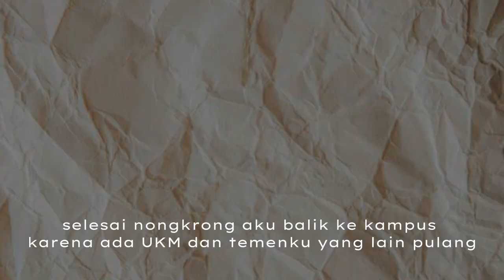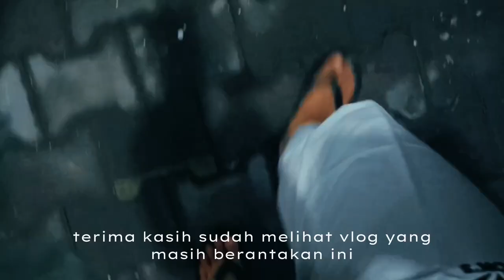Campus Vlog | A Day in My Life | Ngampus, Nongkrong, Taekwondo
Halo semua
Kenalin aku Nabila Mahasiswi Semester 2 di Universitas Slamet Riyadi. Maaf karena ini bener-bener video pertama aku. Untuk kedepannya semoga bisa lebih rajin bikin videonya.